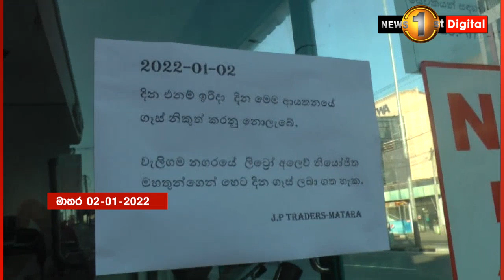ගෑස් පෝලිමක ඉන්නත් රු. 5000ක් ගන්න මිනිස්සු ඉන්න රටක්..